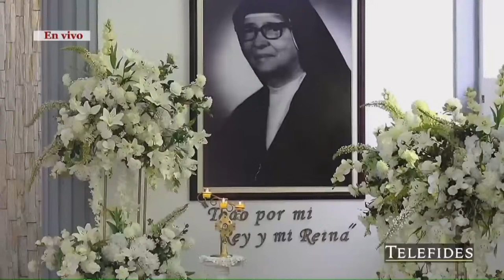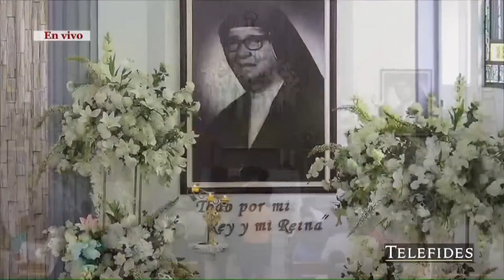Santa Misa en honor a la Beata Sor María Romero Meneses.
Fidescr70 | En Vivo desde la Casa de María Auxiliadora, Obras Sociales, les llevamos la transmisión de la Santa Misa en honor a la Beata Sor María Romero Meneses, presidida por el Señor Arzobispo, Mons. José Rafael Quirós.